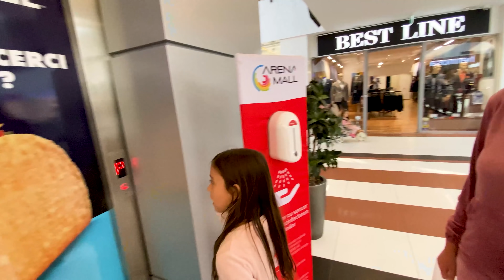MARA BUCĂTAR face GOGOȘI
⚠️ ATTENTION! ⚠️